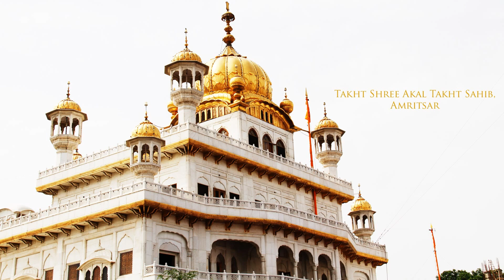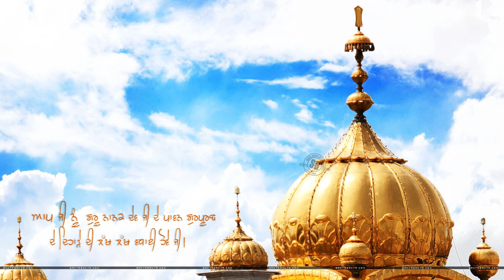Joginder Singh Rirar || Mera Pritam || New Punjabi Song 2017|| Anand Music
Song :- Mera Pritam
Singer :- Joginder Singh Rirar
Album :- Mann Vajiyan Vadhaian
Producer :- Mukesh Kumar
Lyics :- Guru Granth Sahib Ji